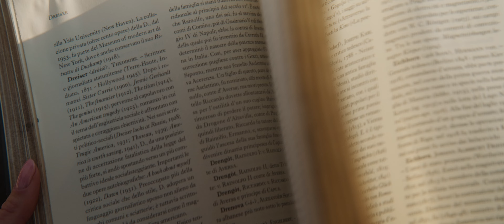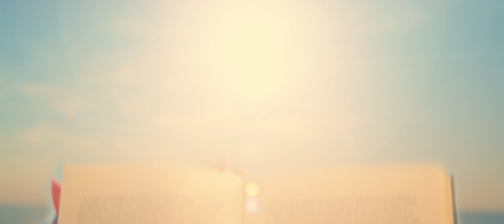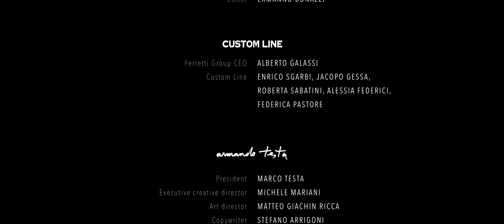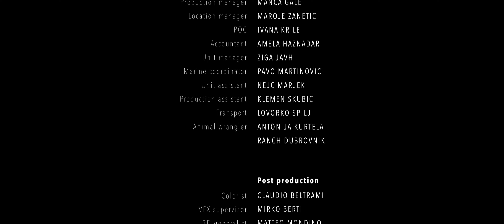Custom Line Navetta 38 World Première - Beauty Has Found Its Throne - Ferretti Group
Gorgeous, harmonious, refined: the new Custom Line Navetta 38, an ode to beautiful design. Savour our latest masterpiece and let your imagination soar.